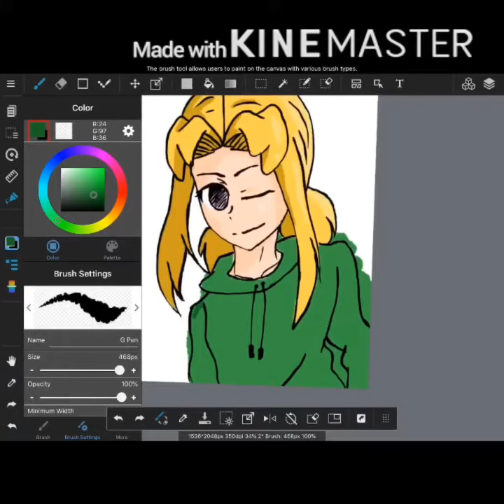Speed drawing anime girl with blonde hair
I used medibang paint